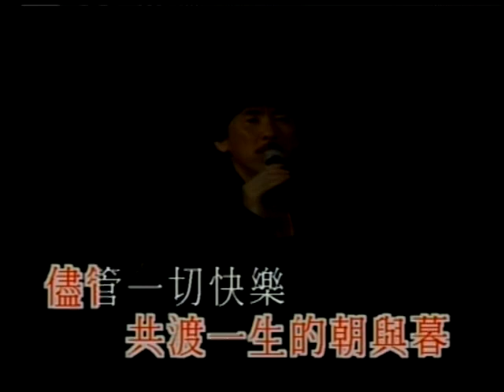George Lam - 林子祥 -《舊居中的鋼琴》(Live)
Music video by George Lam performing Jiu Ju Zhong De Gang Qin.